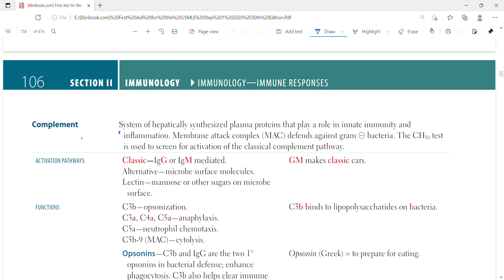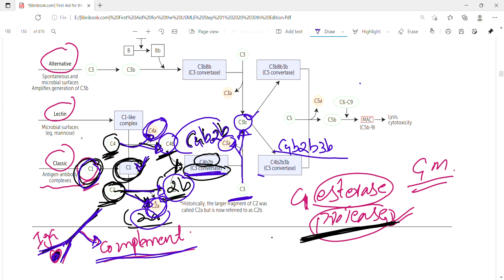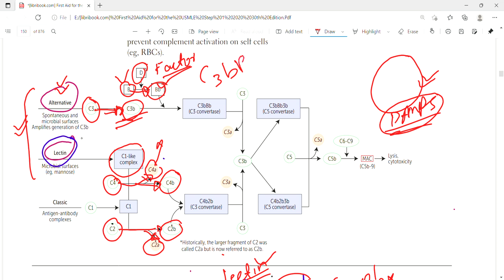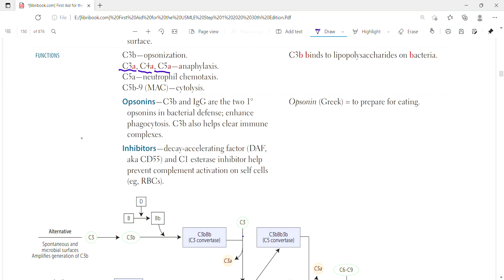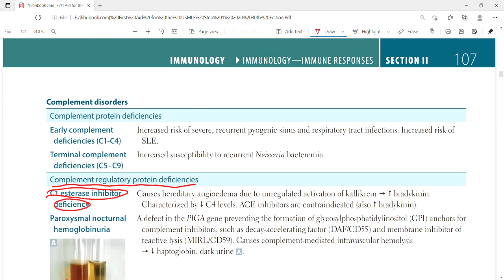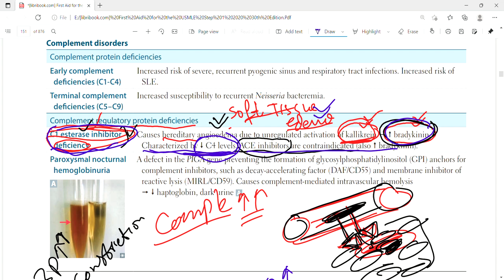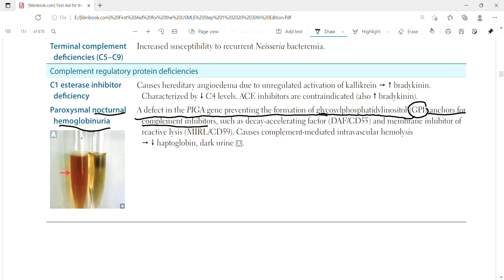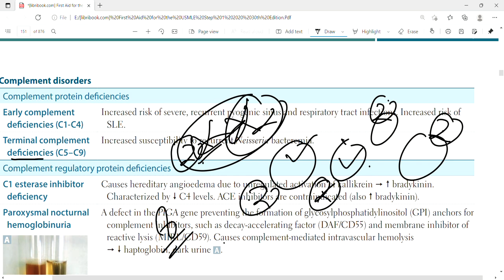Complement system and disorders|Immune response|Immunology|First Aid Lectures|Lec14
In this lecture we will discuss about Complement system,Its activation pathways;1.classic pathway 2.lectin,manose binding pathway 3.Alternative pathway.
its functions like opsinization,anaphylaxis,cytolysis and chemotactation and inhibitors.we will also discuss about its disorders

Complement
 System of hepatically synthesized plasma proteins that play a role in innate immunity and inflammation. Membrane attack complex (MAC) defends against gram ⊝ bacteria. The CH50 test is used to screen for activation of the classical complement pathway.
ACTIVATION PATH WAYS
Classic—IgG or IgM mediated.
Alternative—microbe surface molecules.
Lectin—mannose or other sugars on microbe surface.
FUNCTIONS
C3b—opsonization.
C3a, C4a, C5a—anaphylaxis.
C5a—neutrophil chemotaxis.
C5b-9 (MAC)—cytolysis.
Opsonins—C3b and IgG are the two 1°
opsonins in bacterial defense; enhance
phagocytosis. C3b also helps clear immune
complexes.
Inhibitors—decay-accelerating factor (DAF,
aka CD55) and C1 esterase inhibitor help
prevent complement activation on self cells.
Complement disorders
Complement protein deficiencies
Early complement deficiencies (C1-C4)
Increased risk of severe, recurrent pyogenic sinus and respiratory tract infections. Increased risk of SLE.
Terminal complement deficiencies (C5–C9)
Increased susceptibility to recurrent Neisseria bacteremia.
Complement regulatory protein deficiencies
C1 esterase inhibitor deficiency
Causes hereditary angioedema due to unregulated activation of kallikrein increase bradykinin.
Characterized by decrease C4 levels. ACE inhibitors are contraindicated (also increase bradykinin).
Paroxysmal nocturnal hemoglobinuria
A defect in the PIGA gene preventing the formation of glycosylphosphatidylinositol (GPI) anchors for complement inhibitors, such as decay-accelerating factor (DAF/CD55) and membrane inhibitor of
reactive lysis (MIRL/CD59). Causes complement-mediated intravascular hemolysis decreases haptoglobin, dark urine.